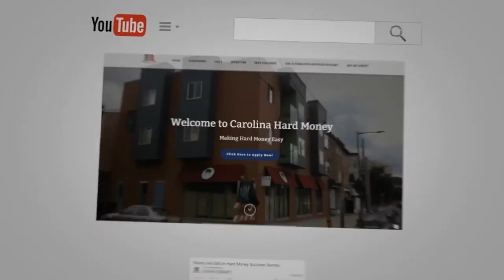Compound Interest Should Be Considered the 8th Wonder of The World |Passive Accredited Investor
If you take advantage of the compound interest it has infinite returns. That’s what makes it the 8th wonder of the world.

Learn more about compound interest by watching this short video.

Heather Dreves is the Director of Funding at Secured Investment Corp.

Heather is a tenured employee that has worked in the Private Money Industry for over 15 years and held her Series 63 license.

She has been directly involved in the sale of over $75MM in Trust Deed Mortgages and raised over $10MM in Secured Investment Corps High Yield Equity Funds.

Heather has had experience in assisting underwriting, managing the Cogo and Servicing team in addition to Investor Relations.

- “181 Discover The Income Potential of Reg A+ Funds on Passive Accredited Investor Show”